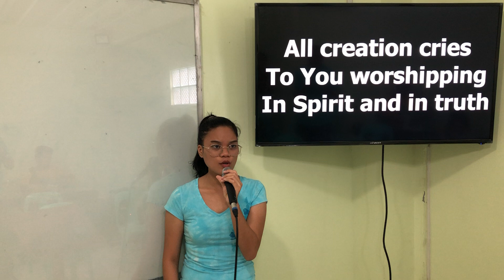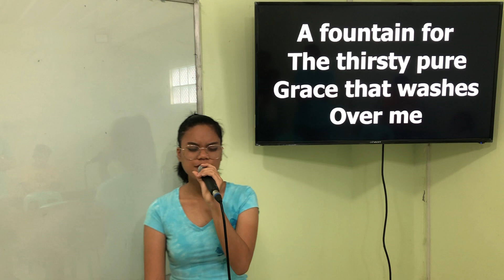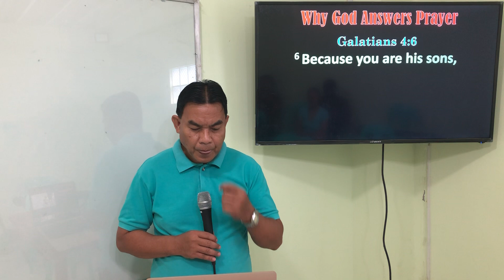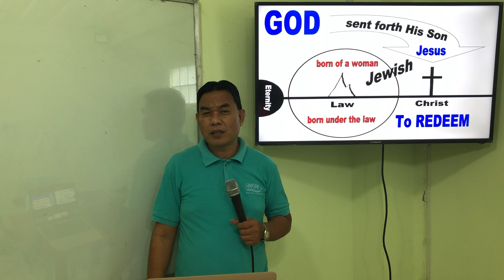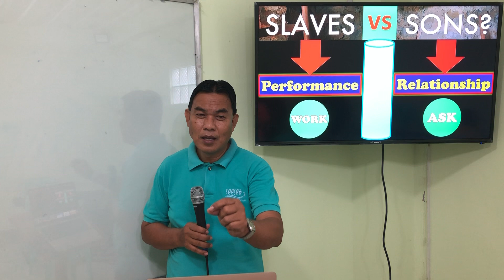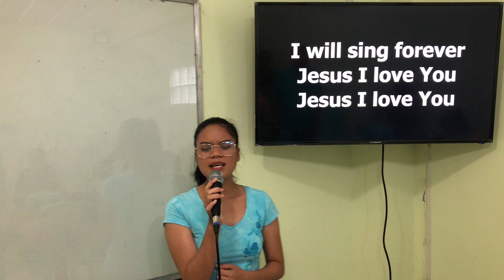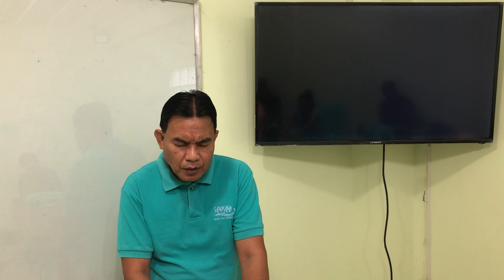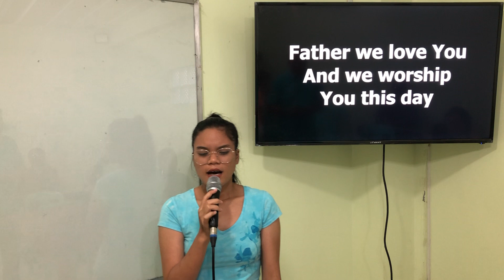Why God Answers Prayer Lesson 4 [July 7, 2021]